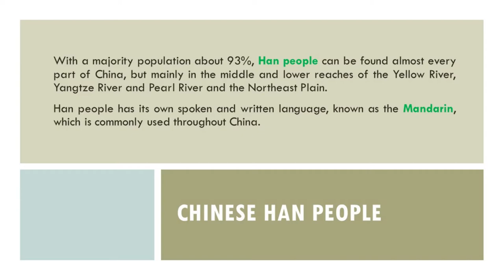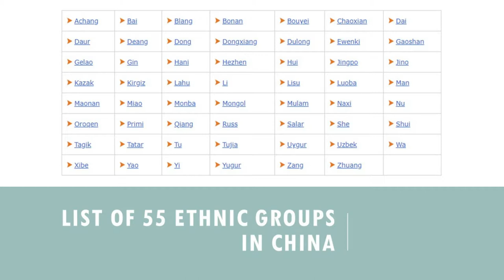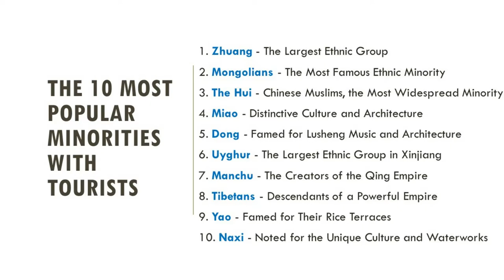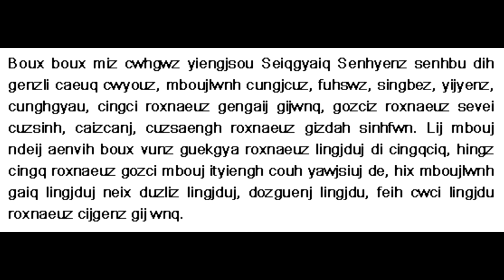Ethnic Groups in China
China is a multi-ethnic nation. Besides Han Chinese, who make up over 92% of China's population, there are officially 55 minority ethnic groups living in China.

➨ Vimeo
ErhuSoul